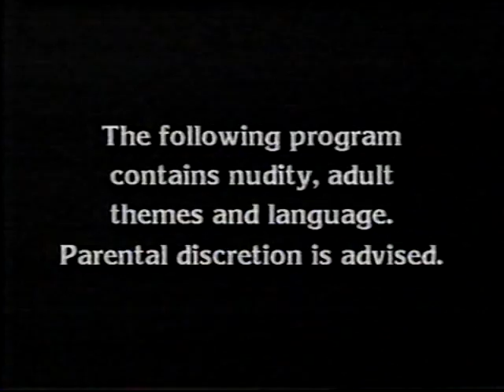The Time Machine with Jack Perkins on A & E 1991